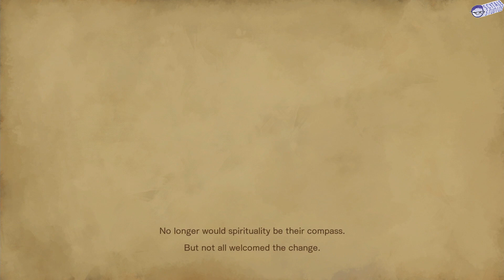Scytale Plays - Bloodstained: Ritual of the Night - Part 1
We wreck our boat and learn a tiny bit about our past. Watch us live on Twitch!